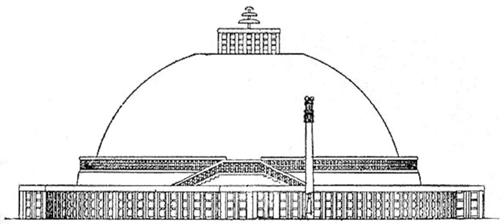Sautrāntika | Wikipedia audio article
00:00:50 1 Name
00:02:46 2 History
00:05:13 3 Doctrine

- Socrates

SUMMARY
The Sautrāntika were an early Buddhist school generally believed to be descended from the Sthavira nikāya by way of their immediate parent school, the Sarvāstivādins. While they are identified as a unique doctrinal tendency, they were part of the Sarvāstivāda Vinaya lineage of monastic ordination.Their name means literally "those who rely upon the sutras", which indicated, as stated by the commentator Yasomitra, that they hold the sutras, but not the Abhidharma commentaries (sastras), as authoritative. The views of this group first appear in the Abhidharmakośabhāṣya of Vasubandhu.